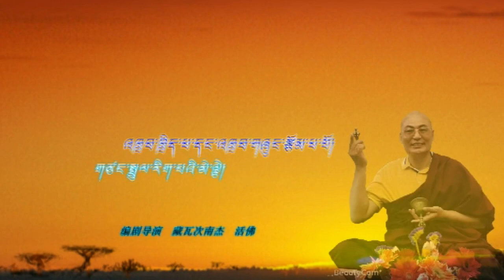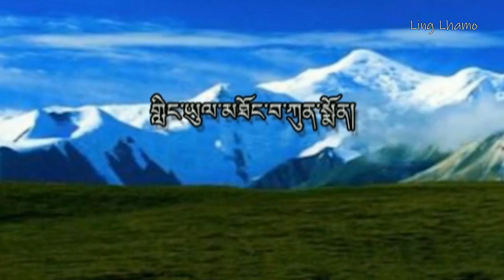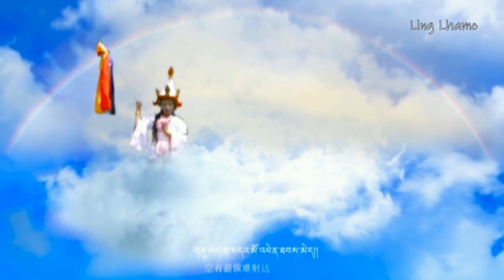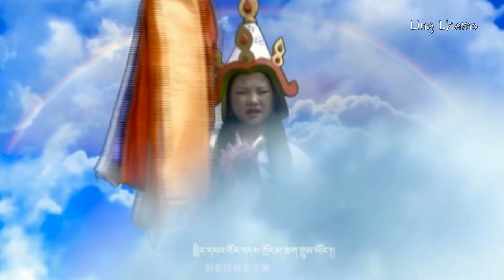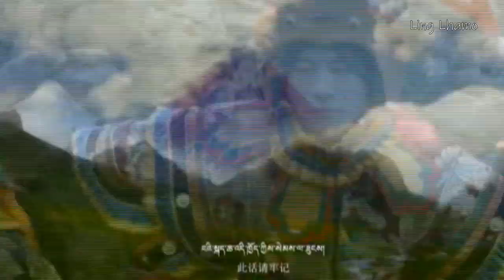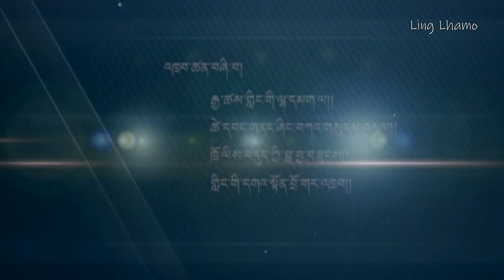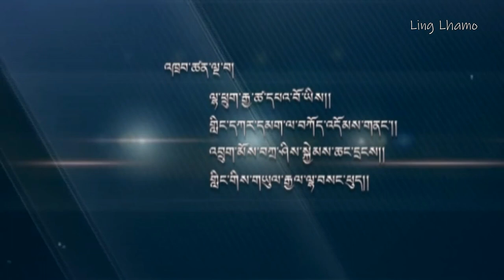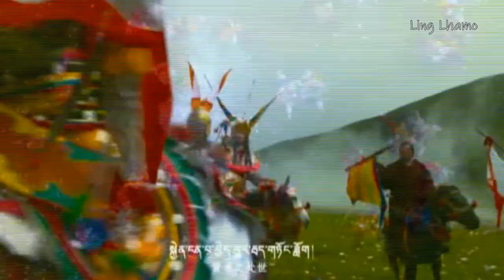Ling Gesar in Meling Serdzong 1-5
On request of people from Golok Zachuka, Eastern Tibet, my lama Tulku Tsultrim Namgyal made this really great video on King Gesar of Ling.